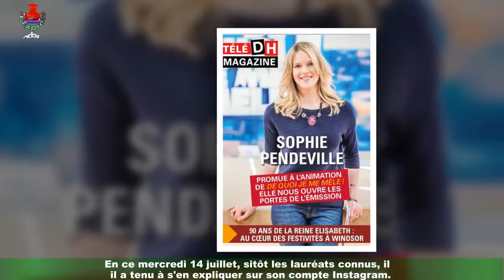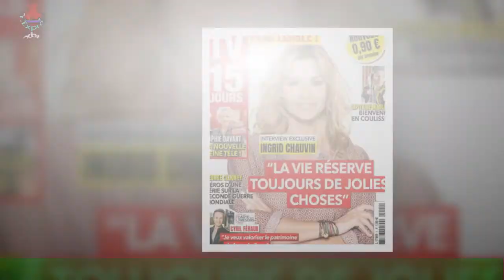PHOTO Harry Roselmack décoré de la Légion pourquoi il se dit surpris et embarrassé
La liste des lauréats de la nouvelle promotion des décorés de la Légion d'honneur a été publiée au Journal officiel ce mercredi 14 juillet. Parmi l. . . Là où il y a de la gêne, il n'y a pas de plaisir ! Ou presque ! Harry Roselmack,fraîchement promu au rang de chevalier de la Légion d'honneur, a exprimé son embarras d'être cité sur la liste des nouveaux lauréats décorés.